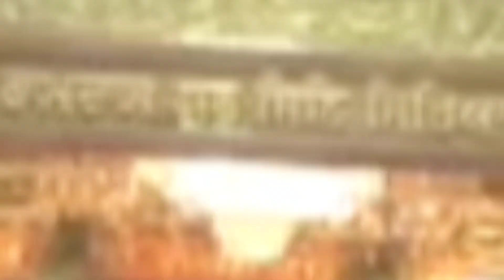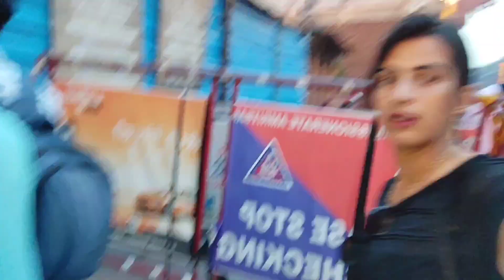Golden Temple पहली बार गयी और सुबह के 3 बजे 🙏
I hope apko video achha lga hoga.

Thank you so much po For Watching🥰